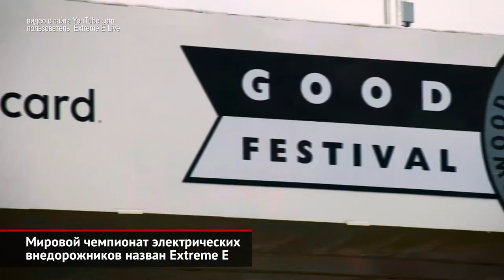Чемпионат электровнедорожников назван Extreme E. Audi R8 LMS GT2 — частникам | Новости с колёс №380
Новая электрическая серия в мировом автоспорте — это Extreme E, где будут соревноваться электрические внедорожники.
Трековый Audi R8 LMS GT2 назван самой мощной машиной Ауди за всю историю гоночной программы для клиентов.